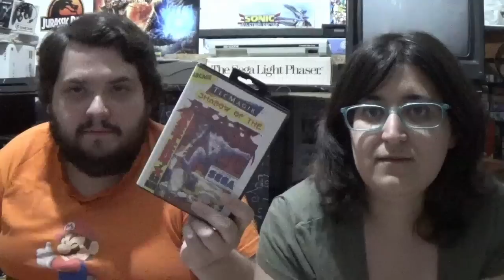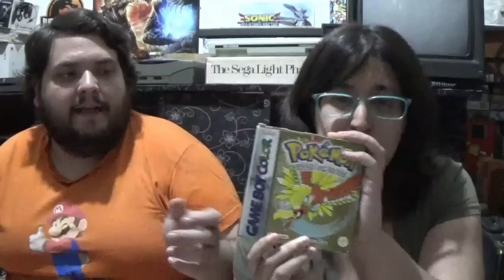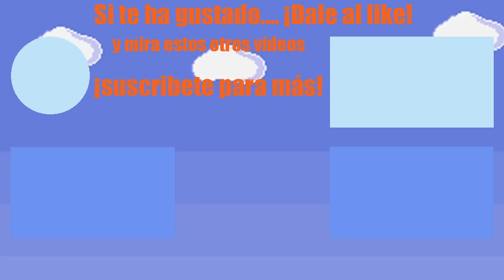¡Feliz Cumpleaños RACCAR! Gracias por vuestros regalos y felicitaciones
Hace unos días fue el cumpleaños de RACCAR, así que os damos las gracias por todas las muestras de afecto que habeis demostrado estos días. ¡Y os enseñamos los regalitos!